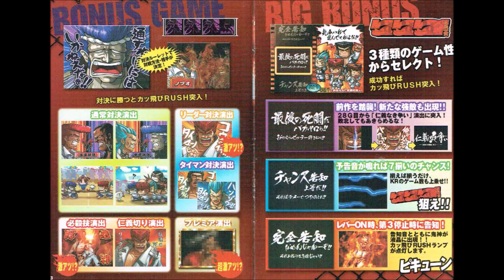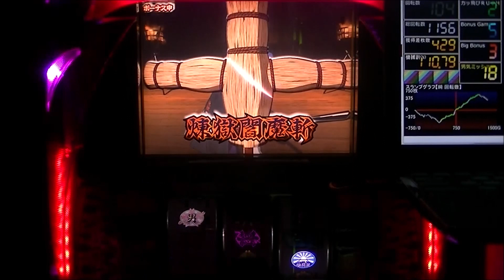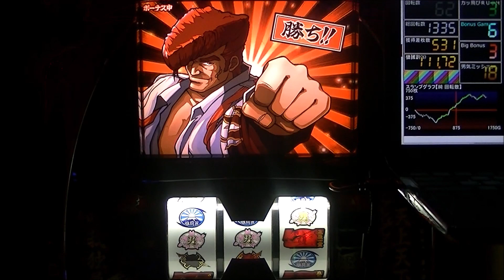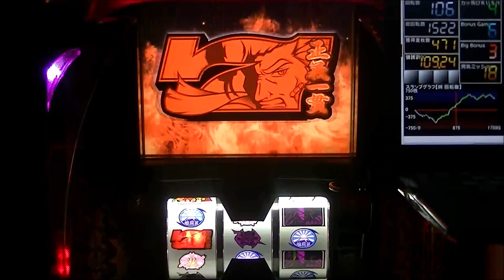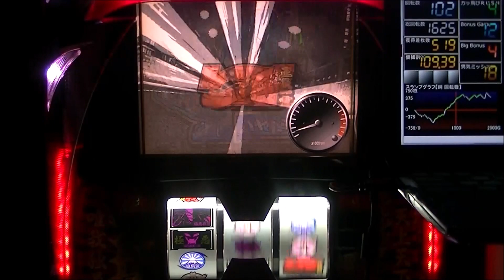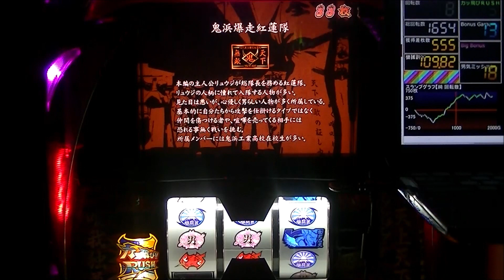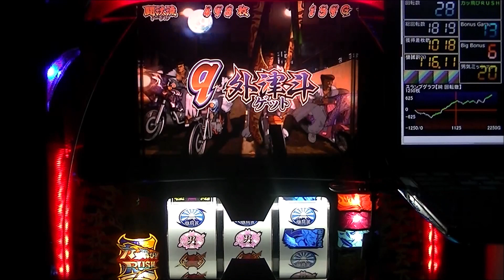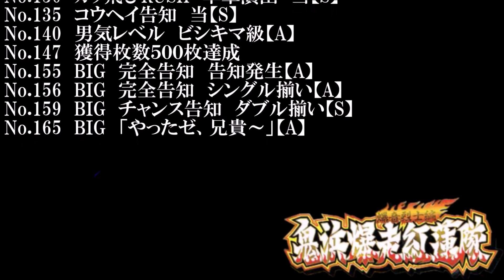【スロvania】パチスロ 鬼浜爆走紅蓮隊-爆音烈士編-（アビリット） ＃５ 実機配信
設定６　１０２３Ｇ～遊戯

☆ パチスロ 鬼浜爆走紅蓮隊-爆音烈士編-（アビリット）再生リスト